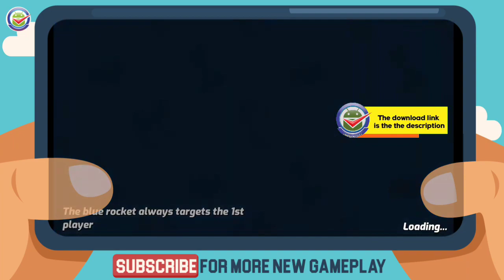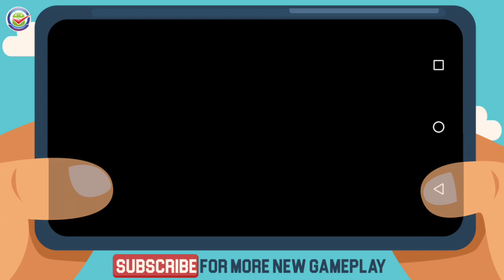Boom Karts - Multiplayer Kart Racing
Race to the top and become the best kart racer in BOOM KARTS - a fast paced online multiplayer PVP racing game!
REAL TIME ARCADE MULTIPLAYER RACING!
Enter the world of Boom Karts and battle it out online against your friends and players from all around the world! Get behind the wheel and race around a variety of tracks in this arcade karting game. The races are in real time so you will always be right in the frantic action!